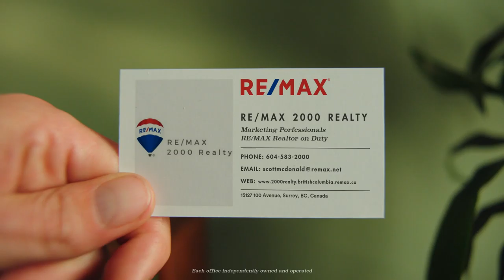remax hustle video 2